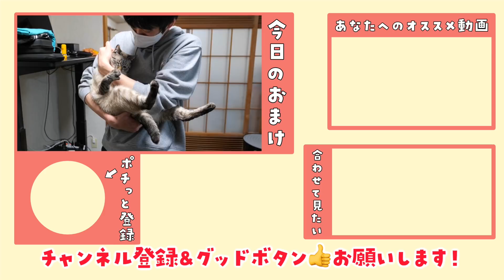竹田が実家に帰ることになりました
▼今日のオススメ動画はこちら
😺「飼い主が出掛けようとすると怒る猫。愛おしすぎてなかなか家を出れません…」

竹田が２週間ほど実家に帰ることになりました（家業の手伝いをしに行きます）
なのでデュフィとルノとは少しの間お別れです。
でも次会うのが今から楽しみです😺
（文章：竹田）

撮影：青柳唯（飼い主）、竹田
編集：竹田

１位「田舎で保護した子猫デュフィが大きくなるまでの成長記録【去勢＆体重5倍】」

２位「病弱な保護子猫ルノが我が家にやってきて１日目〜55日目までの成長記録【先住猫と家族になるまで】」

３位「外泊して帰ってきた飼い主に再会後すぐ説教し始める猫が甘えん坊すぎたので…‹デュフィの「おむかえ」集›」

４位「弟が出来て嬉しくなった兄猫が子猫を抱きしめて離さなくなりました」

５位「【隠し撮り】留守中、猫はなにしてる？意外な行動に胸が締め付けられました…」

《青柳唯》
2012年頃から猫を飼いたいと強く思っていたが、猫の命を預かる責任を考え数年間我慢していた。
2018年6月、ついに覚悟を決め、デュフィを保健所から迎え入れ、猫との幸せな生活を送り始めた。